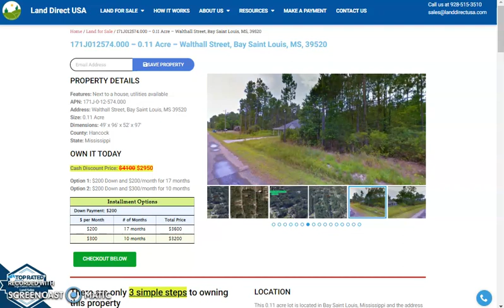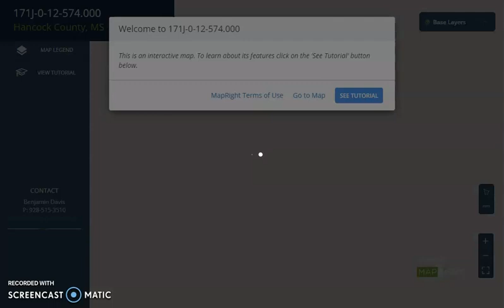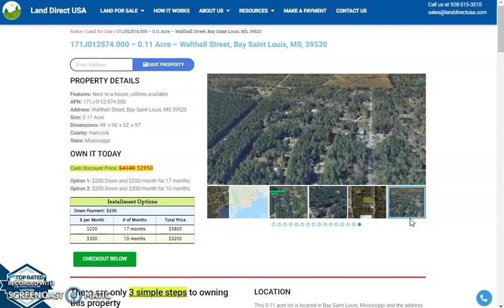0.11 acre land for sale in Bay Saint Louis, Mississippi [171J-0-12-574.000]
This 0.11 acre lot is located in Bay Saint Louis, Mississippi and the address is Walthall Street, Bay Saint Louis, MS 39520.

State: Mississippi
County: Hancock
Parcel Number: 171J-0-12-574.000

Features: Next to a house, utilities available